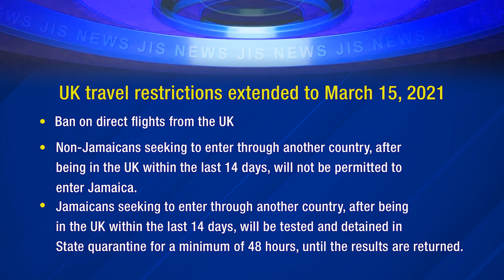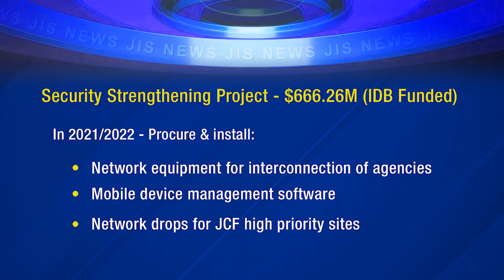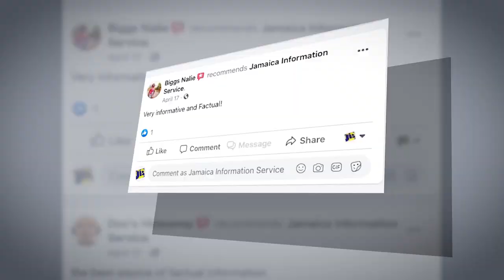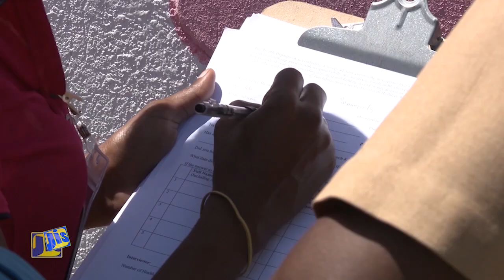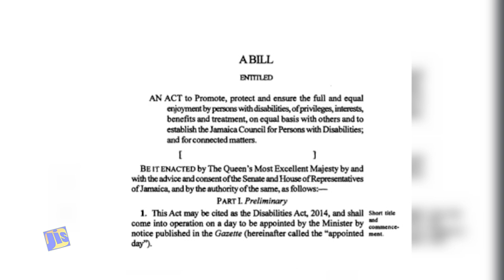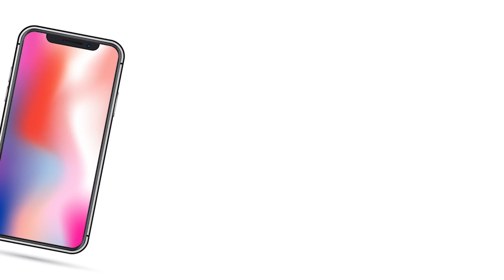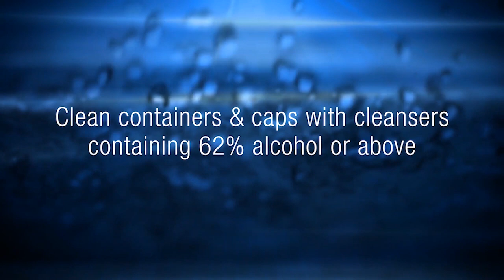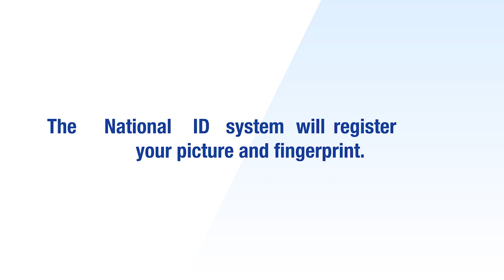Jamaica Magazine 25/02/2021